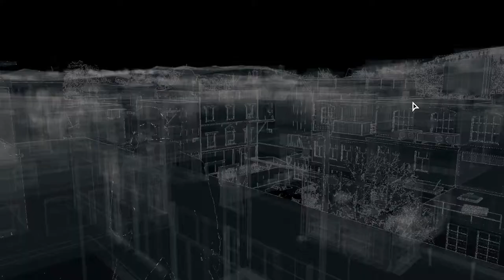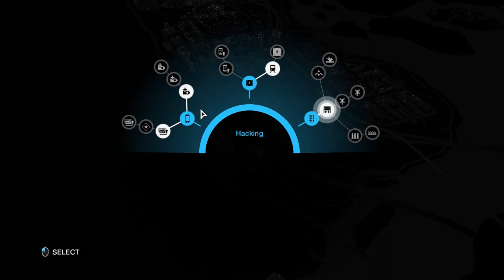Watch Dogs - Ep 2 - The Chase is On and I'm Limping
Let's try to get away from some cops, shall we? Everything is fine, just fine...

There will be more of this and other games as well.